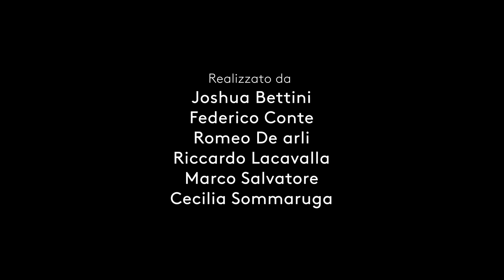Raffaella Milazzo ci racconta la produzione di "El suplente" | MiWY2023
Come saranno le scuole argentine? Cosa dovranno fare i professori per arrivare alla fine del quadrimestre? "El suplente" ci catapulta nella realtà di Buenos Aires, magari non troppo diversa dalla nostra, o forse distante anni luce?

Video by Scuola Mohole. Realizzato da Joshua Bettini, Davide Donelli, Mattia Facchini, Annamaria Perucchini, Andrea Valenti, Luca Ventrella, Federico Conte, Cecilia Sommaruga, Romeo De Carli, Lorenzo Ianni, Marco Salvatore, Riccardo Lacavalla,

Video equipment by Fujifilm.
Il Festival del Cinema Africano, d'Asia e America Latina è l’unico festival in Italia – e uno dei tre in Europa – interamente dedicato all’approfondimento delle cinematografie, delle realtà e delle culture di Africa, Asia e America Latina.